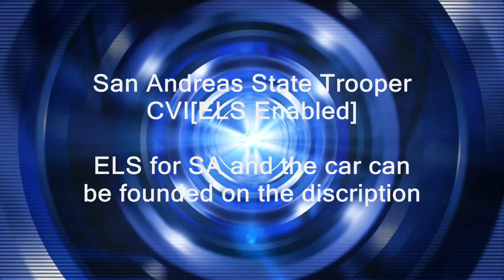[HD]Testing ELS for SA with SA State Trooper CVI[ELS Enabled]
Links for ELS Enable Vehicles

ELS for SA made by OJDoesit/HereOtis
Modelling Development: Rehasher
Coding Resources: DK22Pac

Sorry for the lag cuz i have many open programs